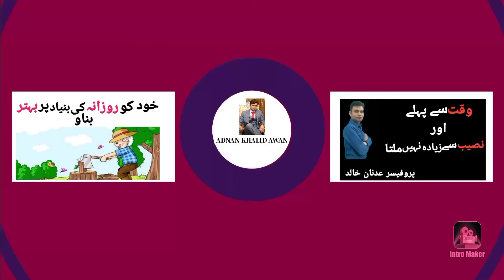Motivational source | source of motivation | positive and negative motivation | Prof. Adnan Khalid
Hi
I am Adnan khalid Awan. This channel is perticularly about students and for those too who wanted to get insipire and motivated.

About video
Source of motivation may be same but how one takes that source as positive motivation and other negative.

Motivational source | source of motivation | motivational video | Prof. Adnan Khalid

For more useful videos links are given below